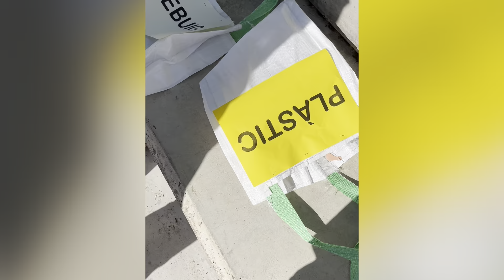LET'S CLEAN UP EUROPE!